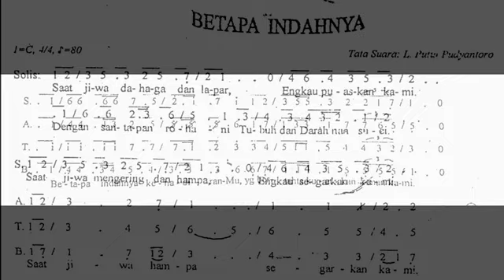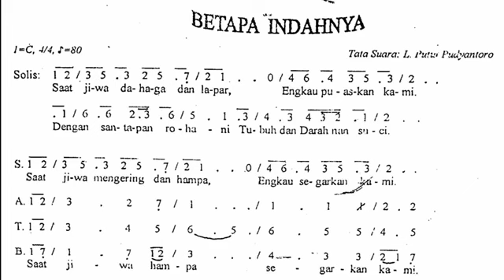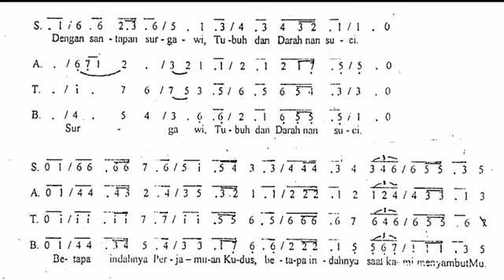BETAPA INDAHNYA - L PUTUT PUDYANTORO - Lagu Menyambut Komuni - Lagu Rohani Katolik